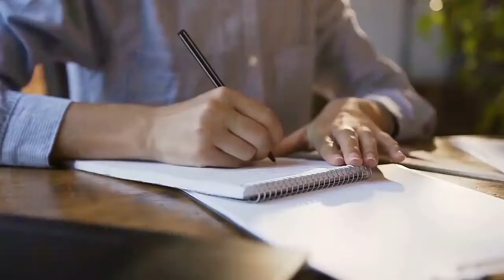duck army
China sends 200,000 duck army to help Pakistan